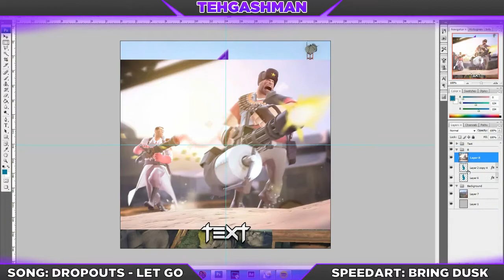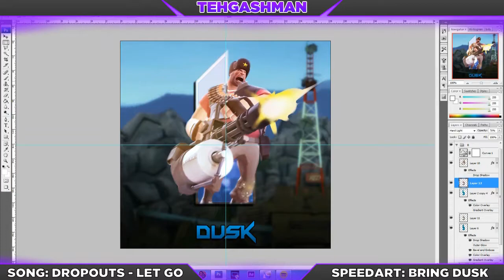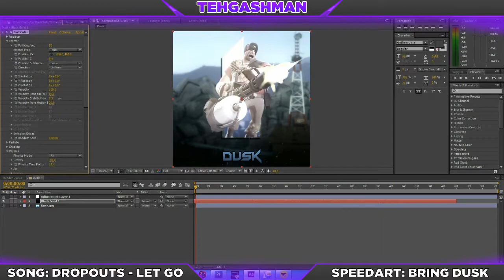SpeedArt // Bring Dusk